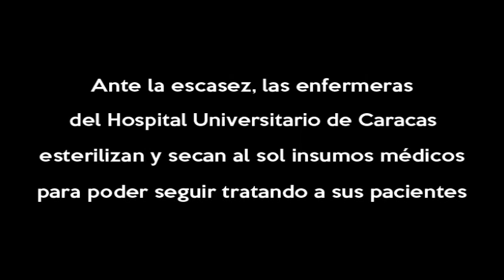Ante la escasez, enfermeras del Hospital Universitaria reutilizan insumos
El personal enfermero del Hospital Universitario de Caracas (HUC) se ha visto en la necesidad de esterilizar y reutilizar insumos médicos para poder seguir dándole tratamiento a sus pacientes.

Los utensilios de salud son puestos a secar al sol y algunos no deberían ser reutilizados de un paciente a otro.

Sin embargo, frente a la negativa reiterada de la directiva del HUC de abastecer al recinto médico, estas y otras prácticas son llevadas a cabo cotidianamente para poder seguir prestando servicio en el hospital más grande del país.